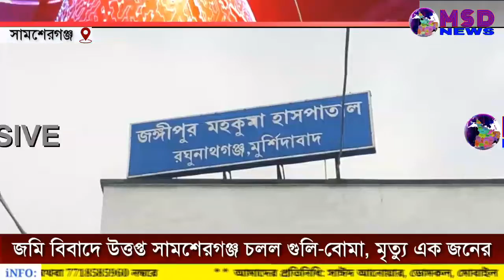জমি বিবাদে উত্তপ্ত সামশেরগঞ্জ চলল গুলি-বোমা, মৃত্যু এক জনের